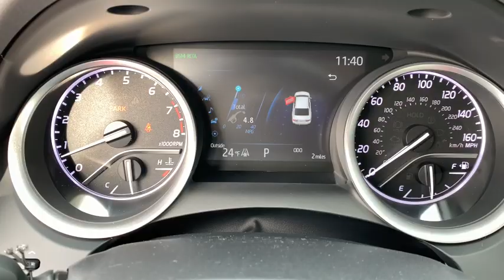2021 Toyota Camry Westboro, Framingham, Milford, Worcester, Providence RI TM21333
2021 Toyota Camry XLE - Stock#: TM21333 - VIN#: 4T1F11BK4MU021813

Imperial Toyota
300 Fortune Blvd

BLUEPRINT 2021 Toyota Camry XLE 4D Sedan AWD 8-Speed Automatic Cruise Control Power Windows Power Locks Steering Wheel Radio Controls Aluminum Wheels 4-Wheel Disc Brakes 6 Speakers ABS brakes Air Conditioning Alloy wheels AM/FM radio: SiriusXM Apple CarPlay/Android Auto Auto High-beam Headlights Auto-dimming Rear-View mirror Automatic temperature control Brake assist Bumpers: body-color Compass Delay-off headlights Driver door bin Driver vanity mirror Dual front impact airbags Dual front side impact airbags Electronic Stability Control Emergency communication system: Safety Connect with 1-year trial Exterior Parking Camera Rear Four wheel independent suspension Front anti-roll bar Front Bucket Seats Front Center Armrest Front dual zone A/C Front reading lights Fully automatic headlights Garage door transmitter: HomeLink Heated door mirrors Heated front seats Illuminated entry Knee airbag Leather Shift Knob Low tire pressure warning Multi-Stage Heated Front Bucket Seats Occupant sensing airbag Outside temperature display Overhead airbag Overhead console Panic alarm Passenger door bin Passenger vanity mirror Perforated Leather Seat Trim Power door mirrors Power driver seat Power passenger seat Power steering Power windows Radio data system Radio: AM/FM/HD Audio Plus Rear anti-roll bar Rear reading lights Rear seat center armrest Rear side impact airbag Rear window defroster Remote keyless entry Security system Speed control Speed-sensing steering Split folding rear seat Steering wheel mounted audio controls Tachometer Telescoping steering wheel Tilt steering wheel Traction control Trip computer Turn signal indicator mirrors Variably intermittent wipers. 2.5L I4 DOHC 16Vbrbr25/34 City/Highway MPG $3463 off MSRP!brbrThe Buy For Price reflects all applicable manufacturer rebates and/or incentives (not all will qualify) and will vary depending on model trim and packages and is based on retail purchase with additional dealer discounts including a $1000 Imperial Trade Assistance Bonus for qualifying 2010 or newer trades. Our RED TAG buy for specials are available exclusively through our phone and internet department. Price subject to change if manufacturer rebates change. Lease business and fleet acquisitions may result in a different pricing and rebate structure. May include vehicle demonstrators. Stock photos may be used and picture may not reflect actual vehicle.brbrOur online price reflects all applicable manufacturer rebates and/or incentives (not all will qualify) and is based on retail purchase with additional dealer discounts including a $1000 Imperial Trade Assistance Bonus for qualifying 2010 or newer trade. Our RED TAG buy for specials are available exclusively through our phone and internet department. Price subject to change if manufacturer rebates change. Lease business and fleet acquisitions may result in a different pricing and rebate structure. Price does not include tax title registration and documentation or other applicable fees. To receive advertised promotional price the vehicle must be paid in full and take same day delivery from dealer stock. Call or email our phone and internet team for the most current rebate information and Imperial discounts. Our online Red Tag price is for our market area only. Price cannot be combined with any other discounts or promotions and is subject to change based on market value at any time without notice. The information contained herein is deemed reliable but not guaranteed dealer not responsible for any misprint involving the price or description of the vehicle its the sole responsibility of buyer to physically inspect and verify such information prior to purchasing. May include vehicle demonstrators. Stock photos may be used Price includes: $1000 - TMS Customer Cash.